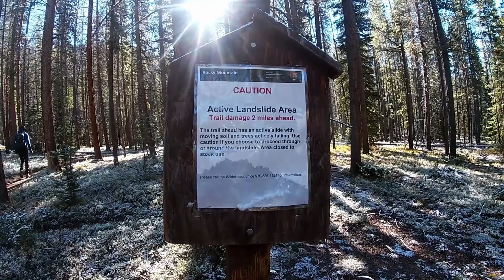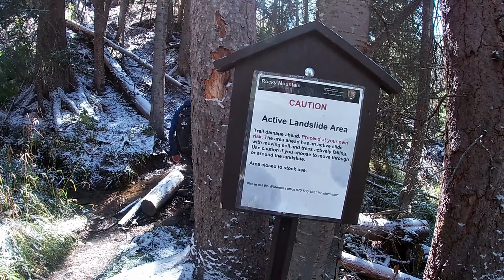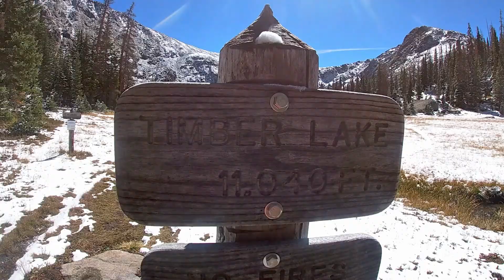Guide to Timber Lake in the Fall | Hiking with Murry | ROCKY MOUNTAIN NATIONAL PARK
Hike Rocky Magazine gear expert Murry Selleck hikes to Timber Lake in Rocky Mountain National Park, giving you the best information and highlights.

FEATURED:
Murry Selleck

CHANNEL MANAGER:
Quinton Rusk